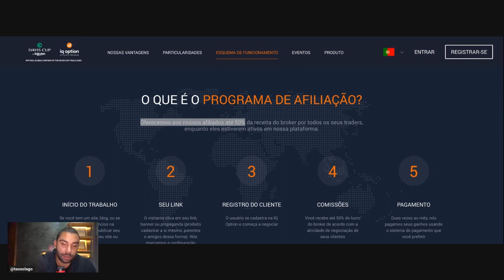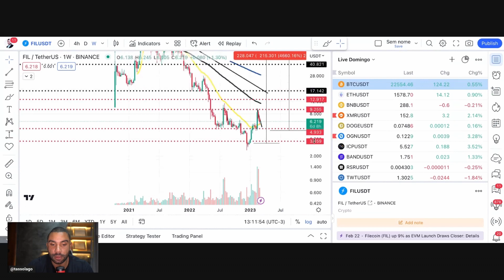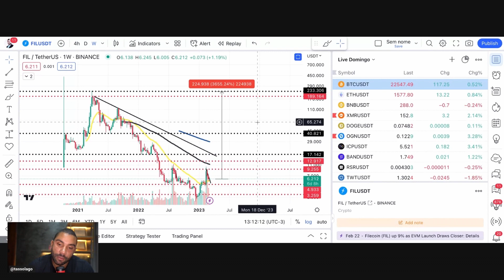Opções Binárias vale a pena? A Verdade sobre IQ OPTION E QUOTEX (Feito para você perder)